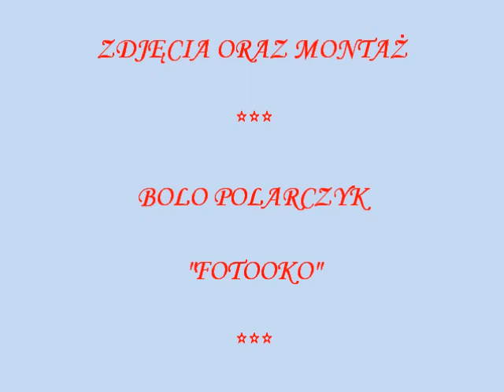POKOCHAĆ REUMATYZM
TELEDYSK Z WYSTĘPU ZESPOŁU "MONTE VERDE" W LUBUSKIM TEATRZE 21 CZERWCA 2010 R